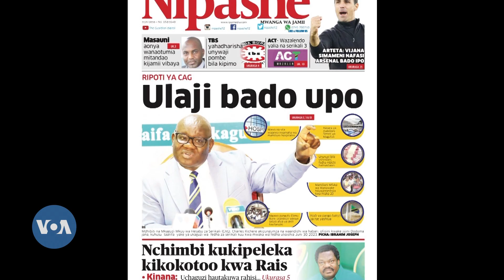Wataalamu washauri iundwe mifumo yenye nguvu kusimamia fedha za umma Afrika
Kukosekana usimamizi wa fedha za umma ni moja ya changamoto kubwa zinazoyakabili mataifa mengi barani Afrika, Licha ya kuwepo taasisi kama vile kamati za Mabunge zinazosimamia fedha za umma bado safari ya kuhakikisha changamoto hiyo inakoma inaelezwa kuwa ni ndefu.